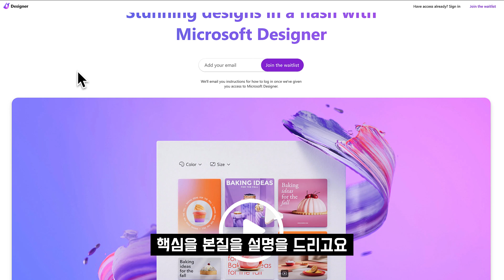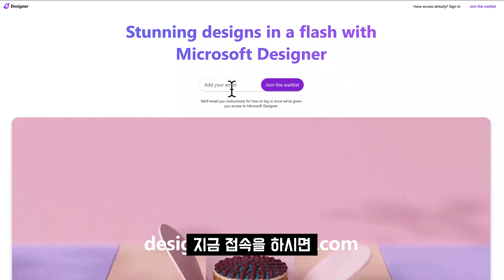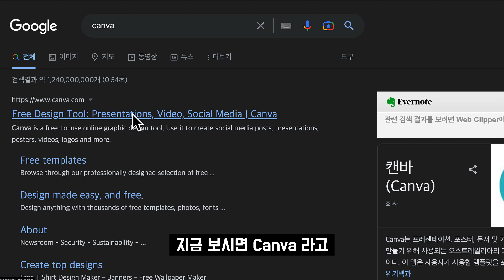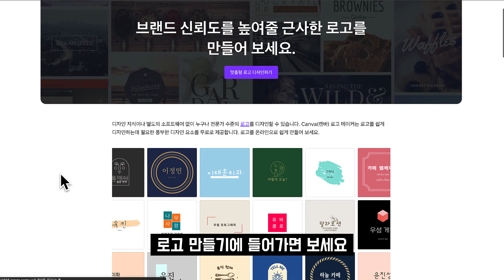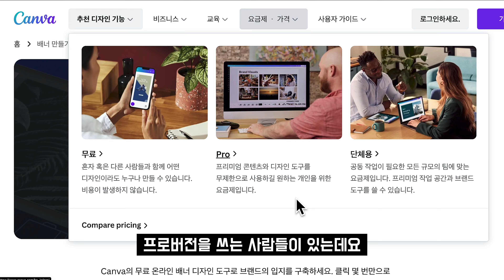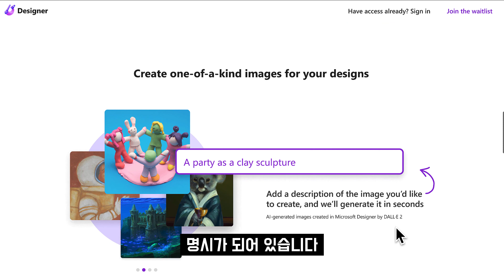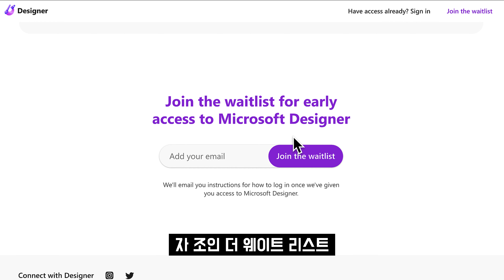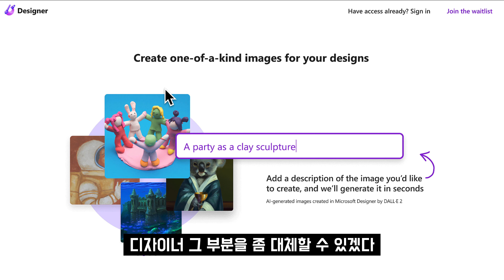인공지능 디자이너가 책임지겠습니다! Canva 캔바 대체! AI 마이크로소프트 디자이너 Microsoft Designer AI 디자인 도구! 오후다섯씨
오후다섯씨 | mr.5pm
몸+마음, 가상+현실, 예술+기술